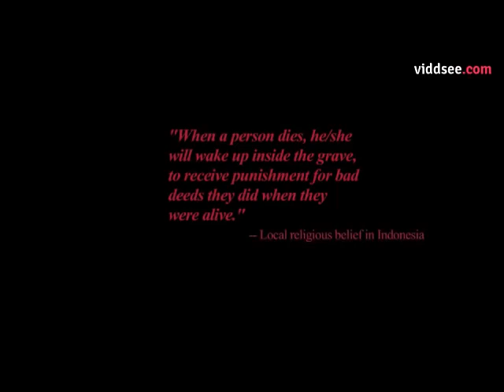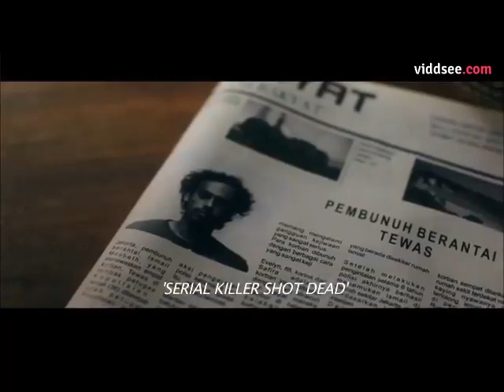HE'S BURIED ALIVE IN HIS FATHERS GRAVE (GRAVE TORTURE)